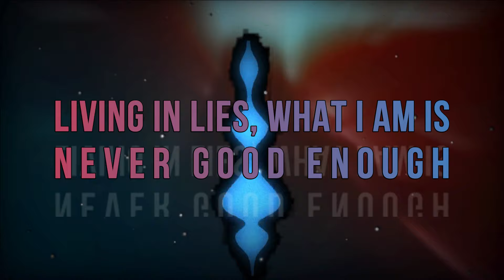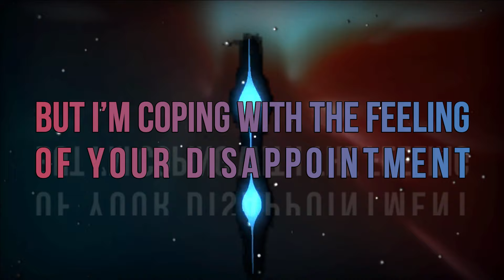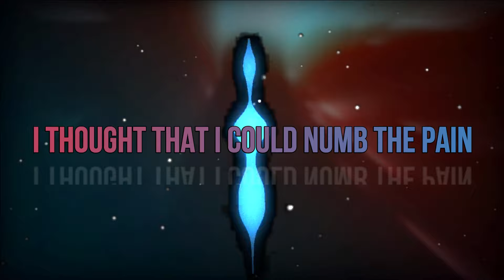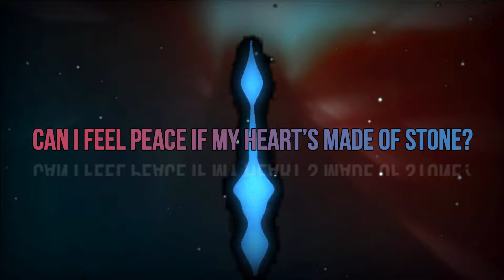Fit For A King - Keeping Secrets Lyrics -JesLa Music-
Fit For A King - Keeping Secrets Lyrics / Jesus Laura

Song : Keeping Secrets
Artist : Fit For A King
Album : Single (2024)

Lyrics
Sub Español
2024

JESUS
UNA PERSONA CON PCI (paralisis cerebral infantil)
que me encanta hacer  v deos musicales
A person with (infantile cerebral paralysis)
I love making music videos